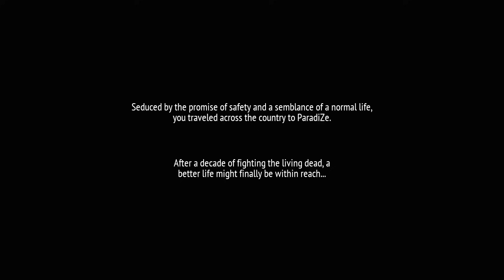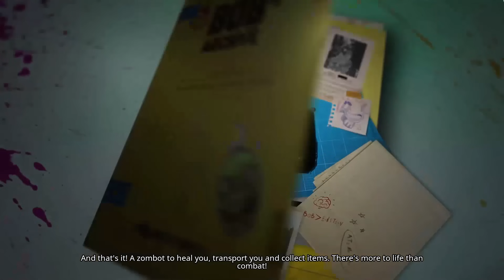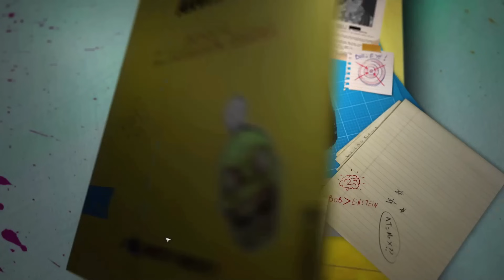A New Open World Zombie Apocalypse RPG With a Fresh Twist! - Welcome to ParadiZe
Welcome to Paradize Gameplay with Splattercat! Let's Play  Welcome to Paradize and check out a game where you'll both fight and befriend the undead to automate your base, fight your enemies, and survive the end.